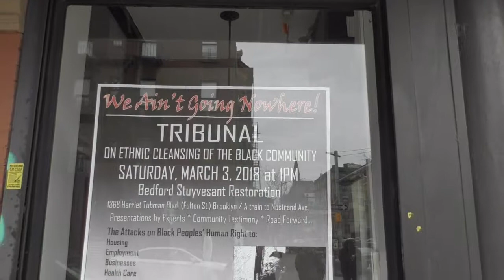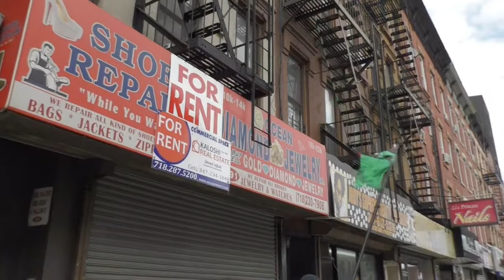Tribunal: Stop Ethnic Cleansing of the Black Community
We Ain't Going Nowhere: Tribunal on Ethnic Cleansing of the Black Community. Sat., March 3, 2018, at 1pm. At Bedford Stuyvesant Restoration, 1368 Harriet Tubman Blvd. (Fulton St.), Brooklyn, NY.
By the December 12th Movement.